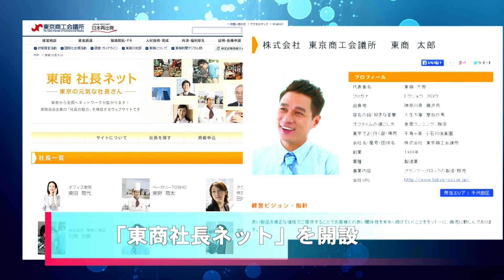平成26（2014）年度 東京商工会議所 事業活動報告